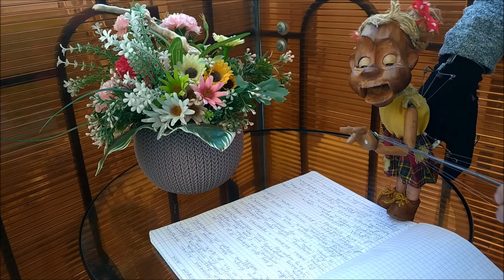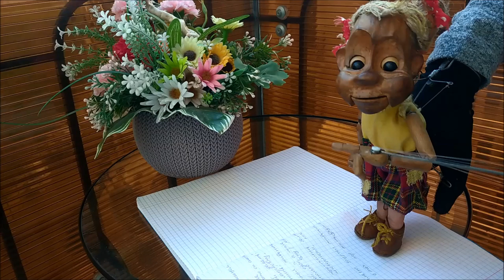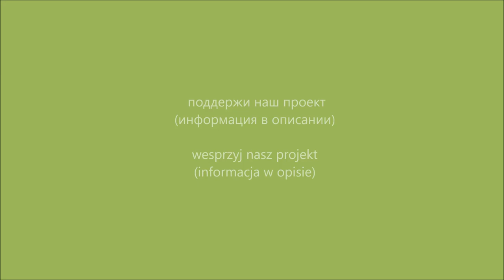ЗАКУЛИСКА часть 4 - "Сказки Старого Лиса" сказка 1: Про зайчонка-сладкоежку